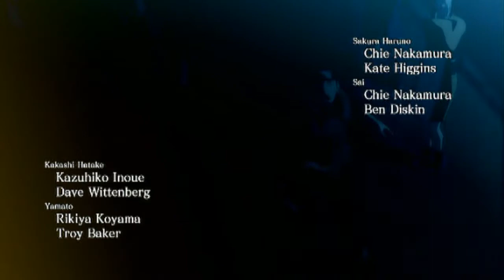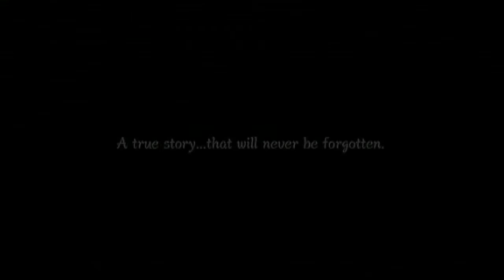Naruto Shippuden Ultimate Ninja Storm 3 Demo | Xbox 360 Gamplay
Sorry for the audio pitch change.

Enjoy c: